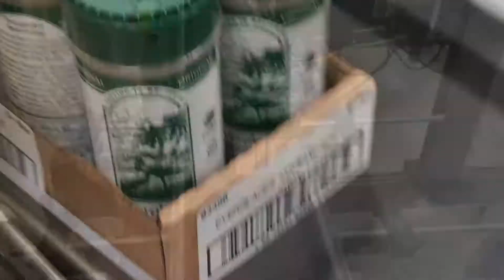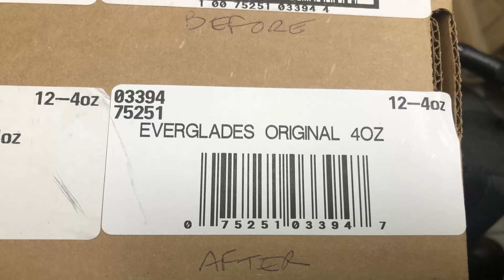255 Series - Printer Applicator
A Model 255 Label Printer Applicator fitted with a short stroke TiltTouch™ application module prints and applies labels to trays before they are shrink wrapped.